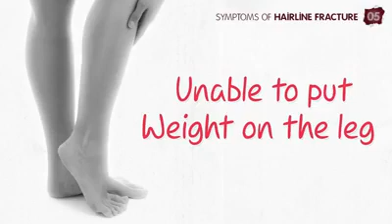Know the symptoms of a Hairline Fracture | ஹேர்லைன் எலும்பு முறிவு - அறிகுறிகள்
A hairline fracture, which is also called a stress fracture, is a common overuse injury. It usually occurs among sportspeople, people who work out with high-intensity and high-impact exercises, repetitive jobs, and the elderly.

Symptoms of Hairline Fracture

A stress fracture’s symptoms include intense and localized pain, swelling, pain that decreases with rest, tenderness to touch, redness, or bruising. Watch out for these bone fracture signs and get immediate help, if needed.

𝐏𝐨𝐝𝐛𝐞𝐚𝐧